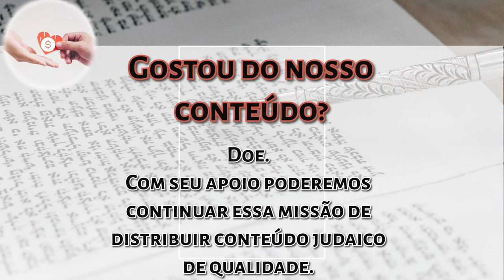Parashat Ekev - Qual a importância das Tábuas quebradas? - Rabino Tamim - Hidabroot Brasil, 2024